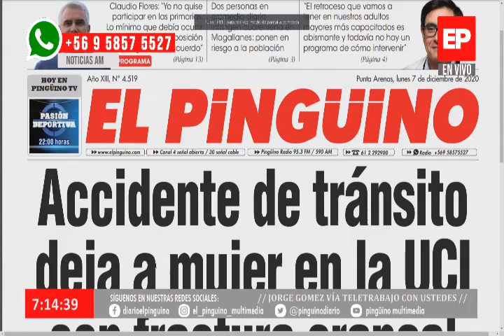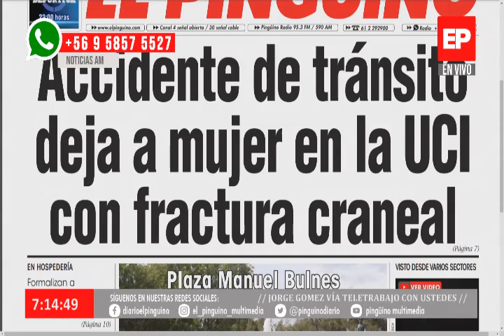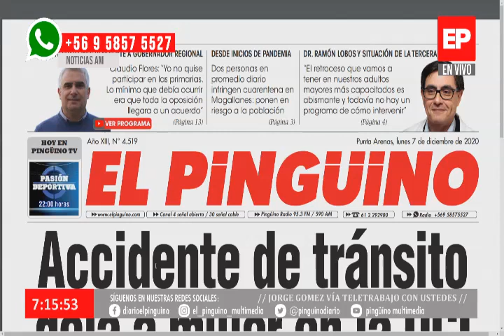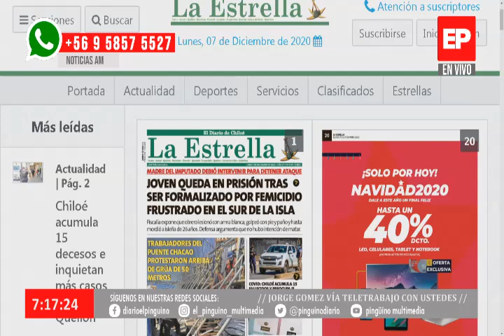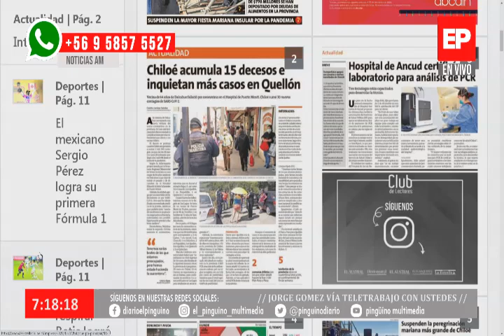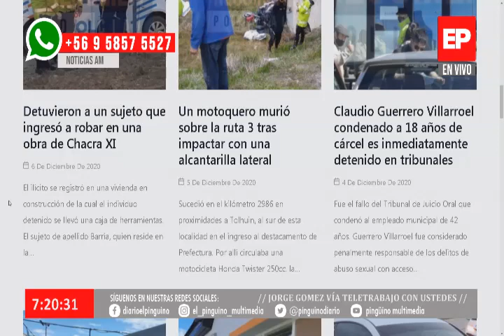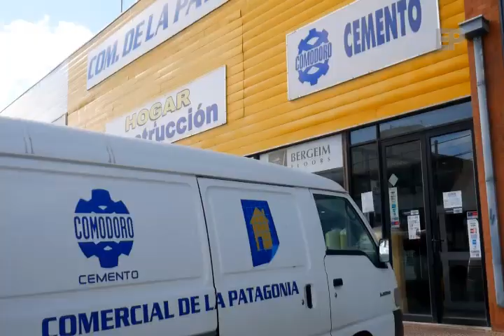Noticias AM en Pingüino Multimedia 07-12-2020